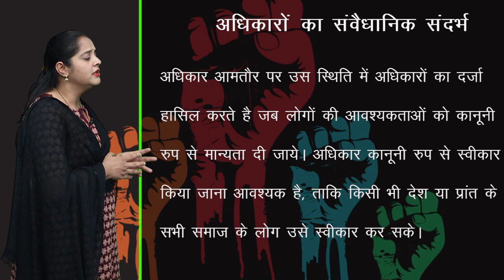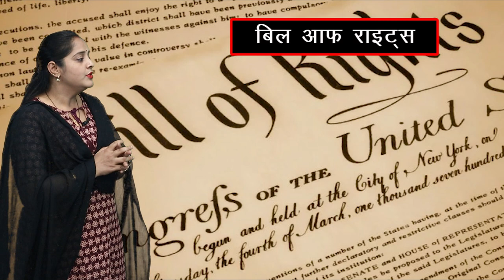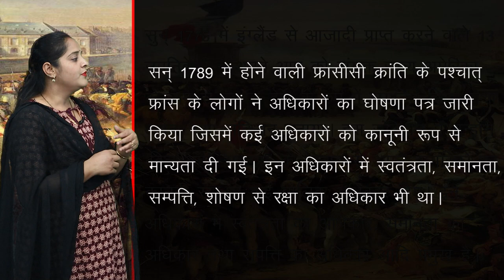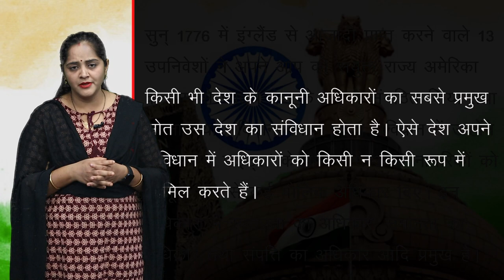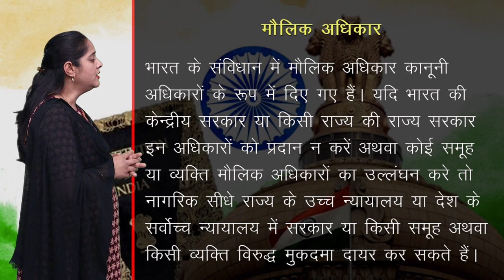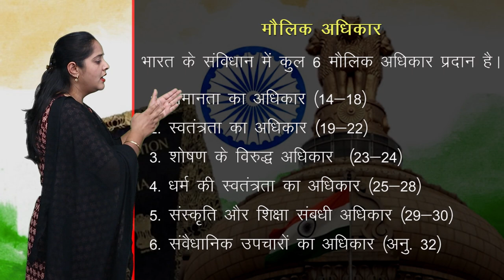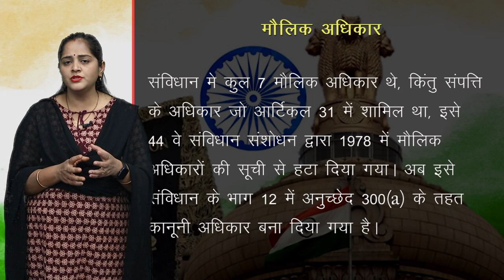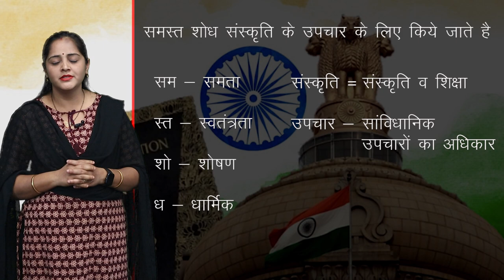CLASS 9th | SOCIAL SCIENCE | CHAPTER 13 | ADHIKAR | अधिकार | NEW